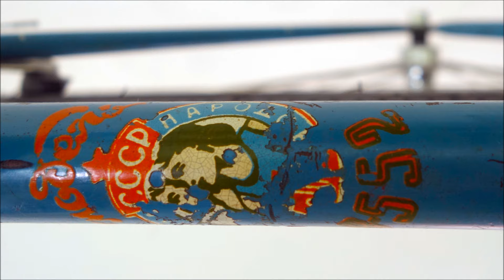ХВЗ В-552 Ремонт и апгрейд велосипеда. Надо - Не надо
ХВЗ В-552 Ремонт и апгрейд велосипеда Надо - Не надо.В этом ролике поднимается тема стоимости проекта.. и тут каждый решает для себя - Надо - Не надо.   История рамы / Делать или не делать ремонт решает каждый сам на основании задач и денег. Мы даем Вам Доп. информацию. Она лишней не бывает.   Рамные трубы для этих моделей покупались за валюту у компании Reynolds. или Reynolds Cycle Technology - самый знаменитый производитель труб для велосипедных рам и велокомпонентов. Основана она была в 1898 году в Бирмингеме, промышленном центре Англии инфа
/ - Сборка – ремонт МК мотор-колесо и АКБ. ремонт электровелосипедов. Литий-фосфатные (LiFePo4) и Литиевые(литий ионные) аккумуляторы сборка и продажа. Сборка на заказ электровелосипедов. трехколесный велосипед для взрослых.  Магазин и Веломастерская находятся по адресу г. Москва метро "Сокольники” (влево от метро 50 метров (Ориентир Мир кожи ) Находится торговый центр "Галерея спорта"- мы там - Павильон - Мастерская "15" Сокольническая площадь, д.4 тел.